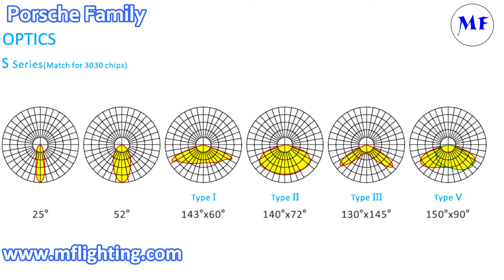what a reliable street light looks like?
Ming feng lighting has been designing and producing LED light for more than 10 years,the porsche family street light gives a unique view onto the design and performance,this video clip tells us what is a reliable street light working, the LED street light guards all of us back home safely.

Light the world together.